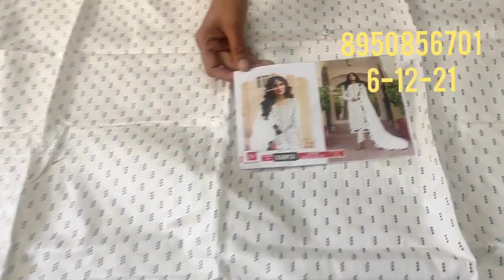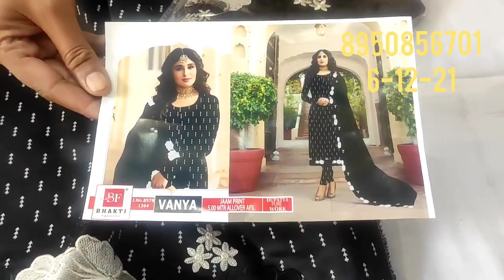🌹भक्ति ब्रांड🌹 पार्टी वियर सूट 🌹 order no 8950856701🌹